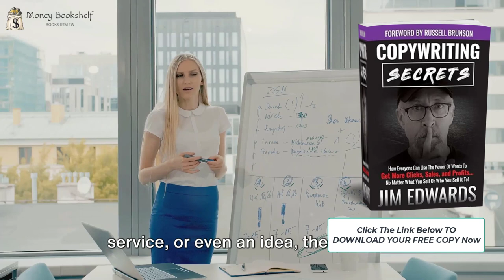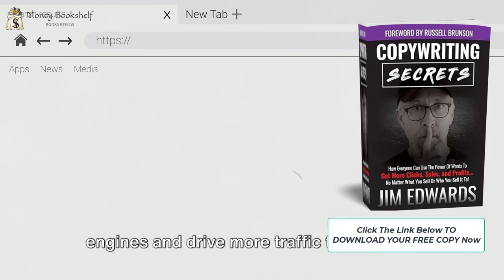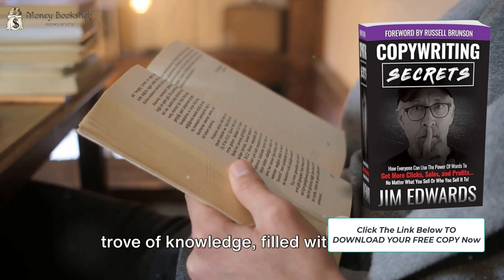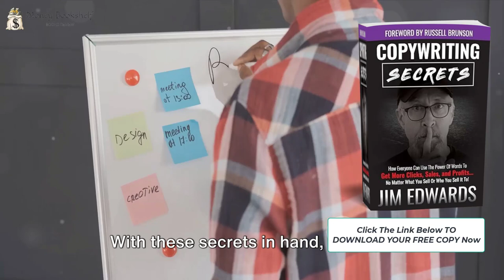Unlock the Power of Words: Copywriting Secrets Revealed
n this intriguing video, we dive deep into the fascinating world of copywriting and unveil the secrets to boosting your clicks, sales, and profits. Join us as we unravel the art of using words effectively to captivate your audience and drive them to take action. Whether you're a marketer, entrepreneur, or simply interested in sharpening your writing skills, this video is packed with valuable insights and practical tips. Don't miss out on this must-watch episode! Let's empower ourselves with the power of words together!

OUTLINE:
00:00:00 The Power of Words
00:00:59 The Art and Science of Copywriting
00:03:11 Copywriting Secrets
00:04:03 Call to Action